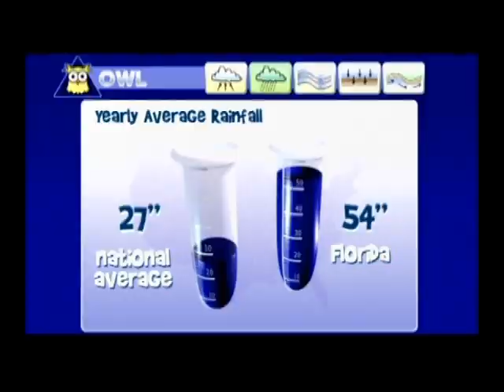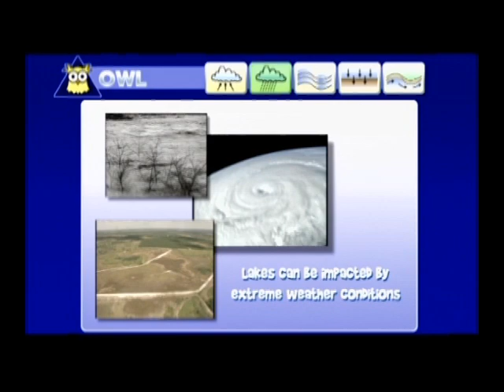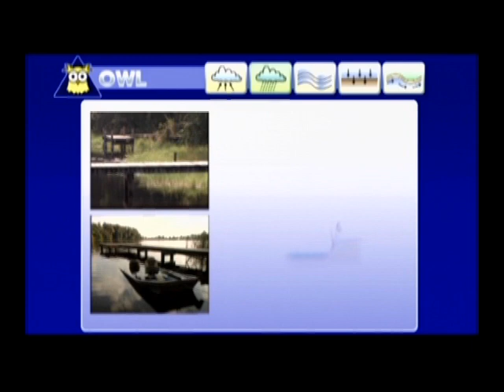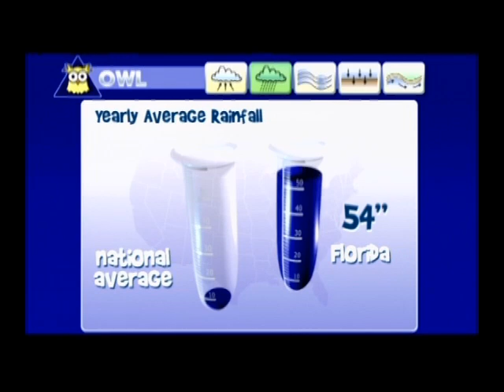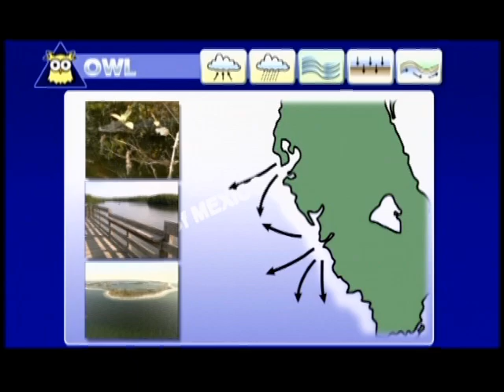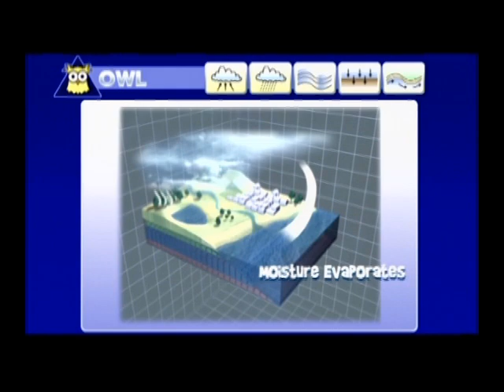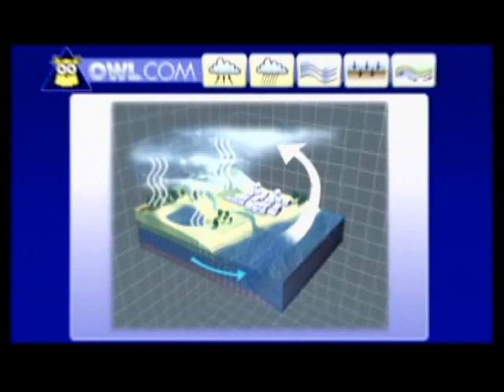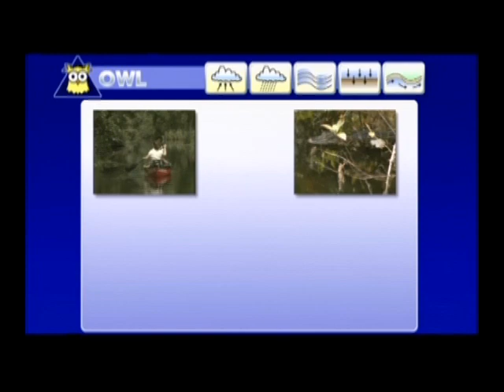The Great Florida Water Adventure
Entertaining animated video tracks the adventures of several wildlife characters as they unlock the mystery of Florida's water resources and the hydrologic cycle.